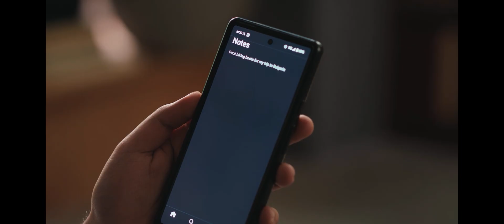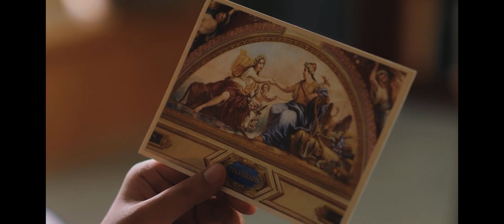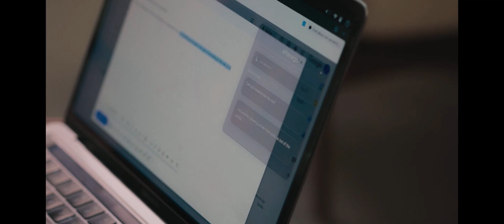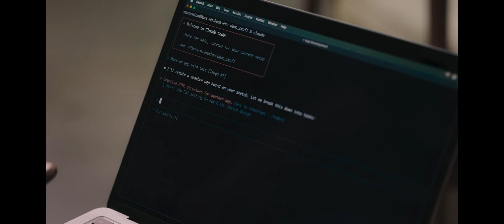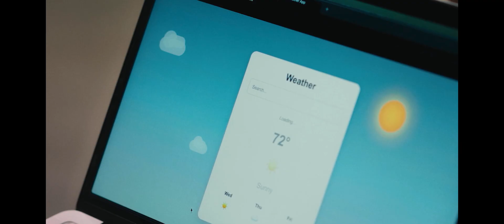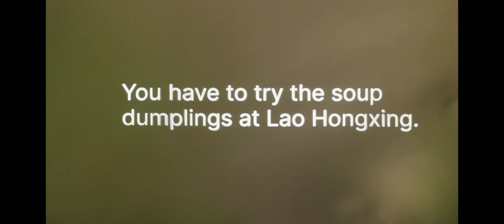Is it telepathy? MIT’s AlterEgo: The Device That Lets You Talk to AI Without Speaking 👀🤯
🚨 Imagine talking to AI… without saying a word.
MIT’s AlterEgo is a groundbreaking wearable that reads your silent thoughts using Silent Sense technology. No typing. No tapping. No speaking out loud. Just pure mind-to-AI connection.

This isn’t science fiction—it’s the future of human-computer interaction. With AlterEgo, you can extend your thoughts, access information instantly, and communicate with AI in the most natural way possible… by simply thinking.

👉 Would you use this device?